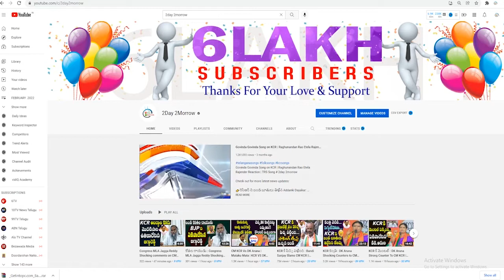బీజేపీ పై మంత్రి మల్లారెడ్డి ఘాటు వ్యాఖ్యలు: Minister Malla Reddy Comments On BJP # 2day 2morrow